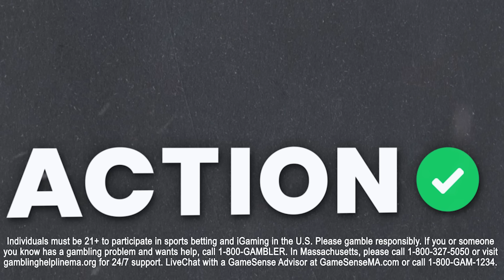Will Minnesota Timberwolves Knock Out Nikola Jokic & Denver Nuggets? NBA Playoff Picks | Buckets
Action Network's Basketball Betting Analysts Matt Moore, Jay Money, and Sean Little break down their best bets for the Weekend NBA Playoff Slate only on Buckets presented by BetMGM.

00:00 - Introduction
03:12 - Best Bets
03:47 - Mavericks vs Thunder
19:53 - Nuggets vs Timberwolves